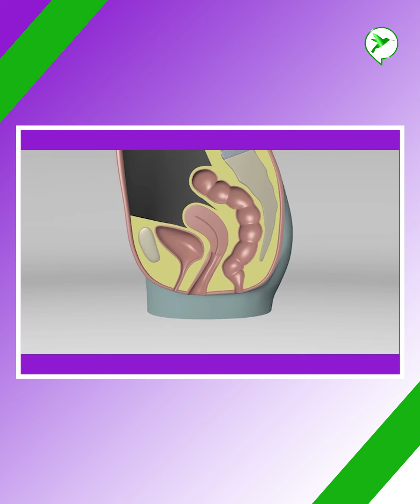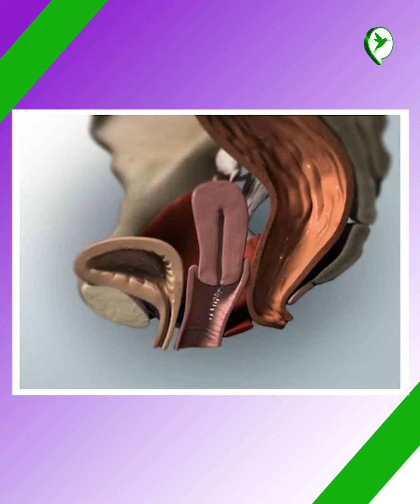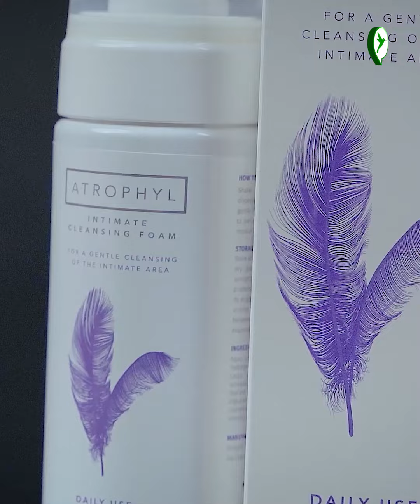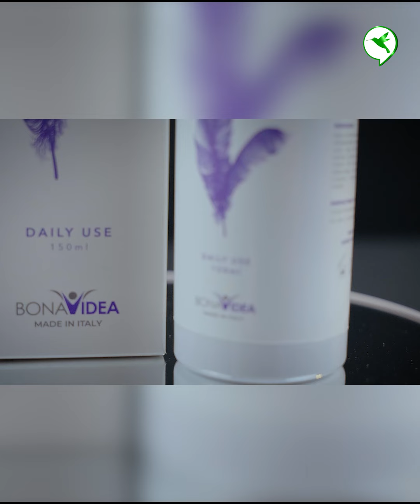ដើមហេតុធំៗ3 ធ្វើឱ្យស្ត្រីកើតបញ្ហាស្រុតស្បូន ឬក៏ស្បូនលូនទាំងវ័យក្មេង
ស្រីៗយើងគួរតែយកចិត្តទុកដាក់ទៅបញ្ហាស្រុតស្បូននេះឱ្យមែន ប្រយ័ត្នកើតវាទាំងខ្លួននៅវ័យក្មេង